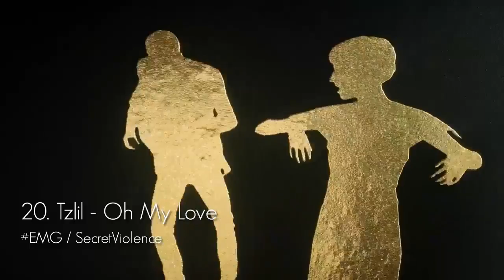Skrót 26. OxMF